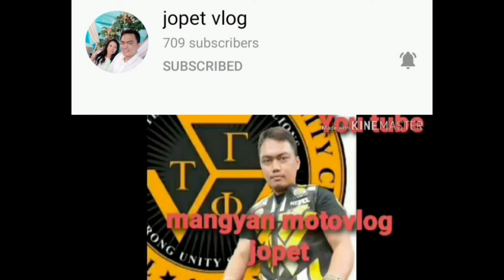HOW I CUT MY LONG HAIR AND MAKE LAYER AT HOME#ISRAFILF